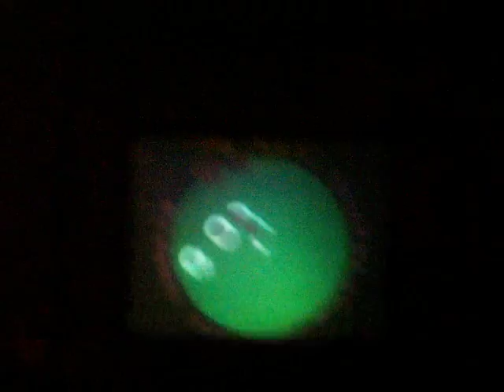Bjork - I Miss You - Live @ Red Rocks Ampitheatre 5/17/07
Bjork playing "I Miss You" at Red Rocks Ampitheatre May 15th, 2007